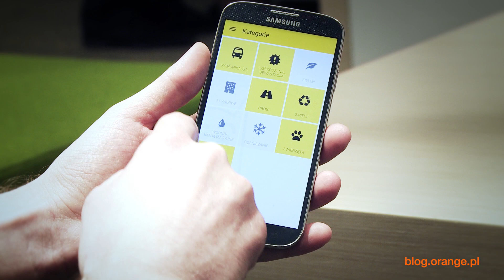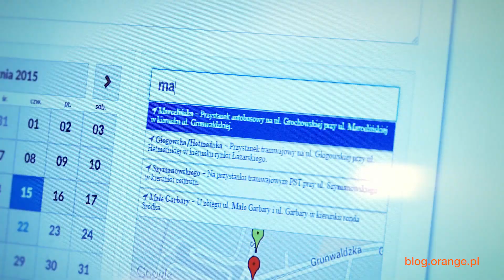BLOG ORANGE - Kto wygrał BIHAPI?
Sprawdź, kto wygrał w 2. edycji Business Intelligence Hackatthon API (BIHAPI), czyli konkursu na aplikacje użyteczne społecznie. Więcej o konkursie

polub nas!